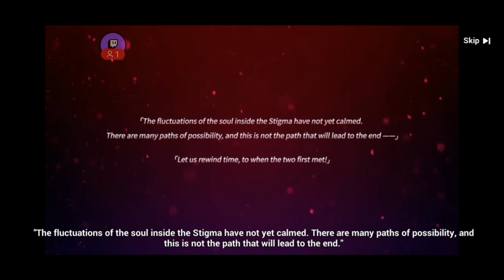Capítulo 4 Peque Batalla de Monas Chinas | Honkai Impact 3rd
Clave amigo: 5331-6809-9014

Código de creador : MENDOZAZAURIOYT